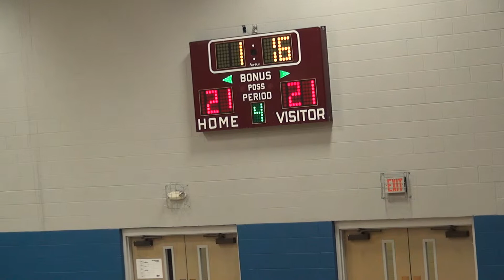Round 1, Game 10 - Magic v. Tarheels - Quarter 4 + OT (part 1)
Cedar Grove Elem